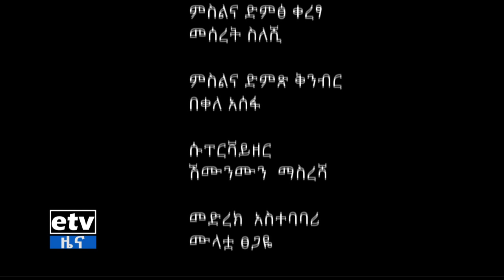ኢቲቪ ወቅታዊ- የመገናኛ ብዙኃን ነፃነት | EBC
ኢቲቪ ወቅታዊ- የመገናኛ ብዙኃን ነፃነት